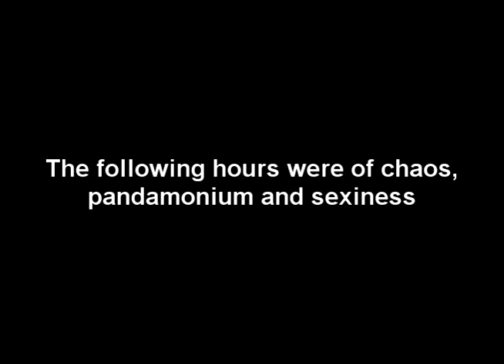A Delivery for Tigura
Tigura gets a birthday present in the mail, but was it the one AG actually intended to send? :O